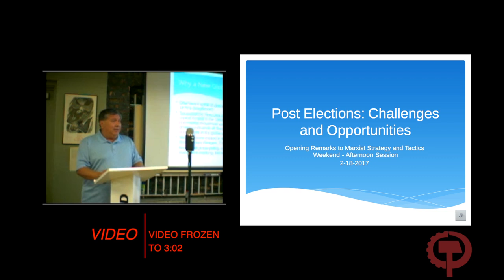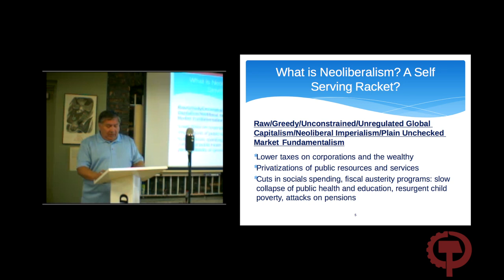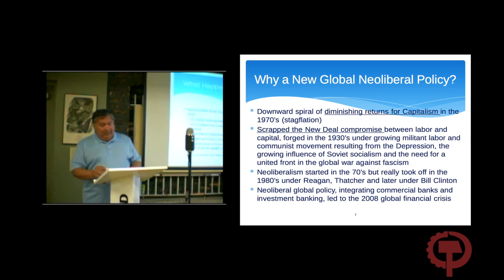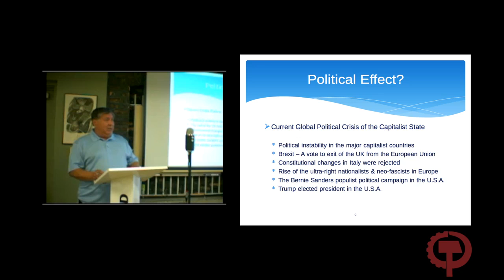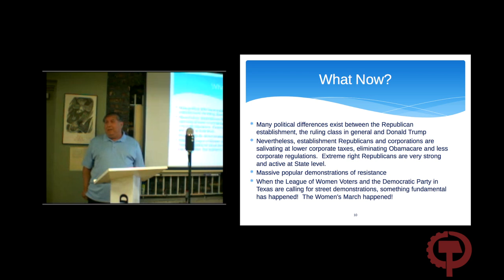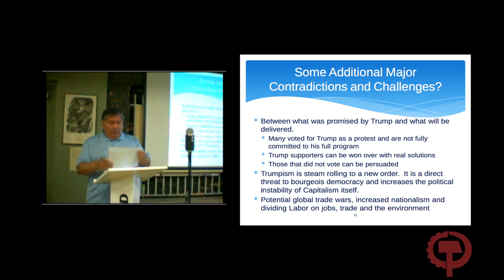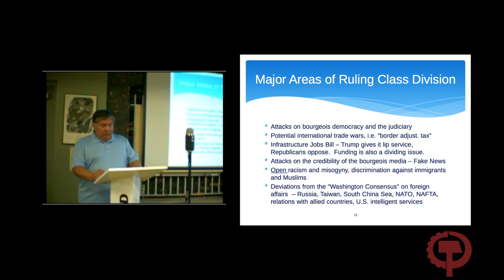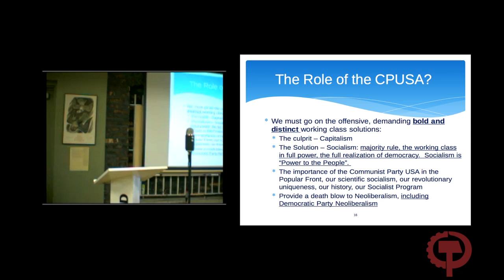What is Marxist “Strategy and Tactics”?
Marxism-Leninism is living science. The concept of strategy and tactics must be updated and applied to the specific situation the working class is dealing with - in this case the post-election period and Trump's presidency.  In particular neoliberal capitalism and  the specific gravity of its current crisis and how it impacts the working class must be understood.  Alvaro Rodriguez, a member of the CPUSA national committee explores these issues and more.